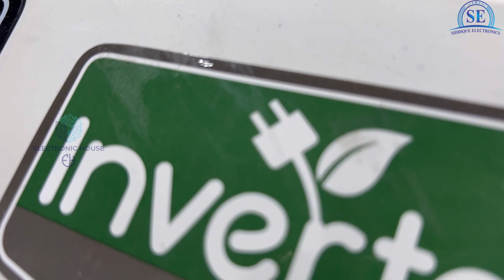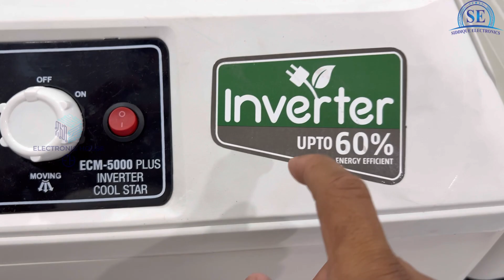Super Asia Air Cooler ECM 5000 Plus Inverter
All electronic and home appliances at available here  For Order and further information  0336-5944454